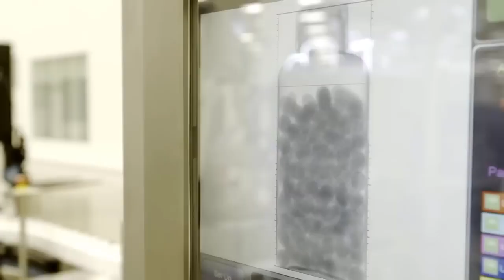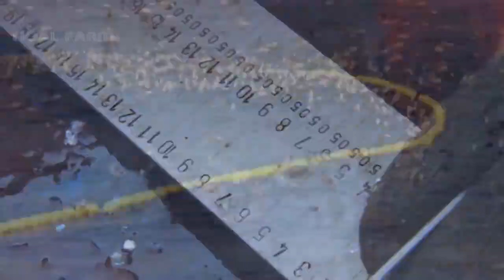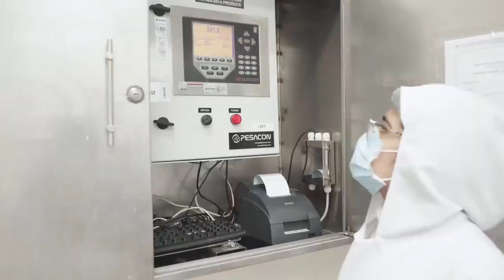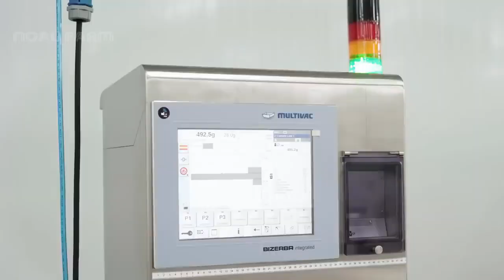Перерабатывайте миллионы рыб для производства рыбьего жира, рыбной муки, рыбного соуса